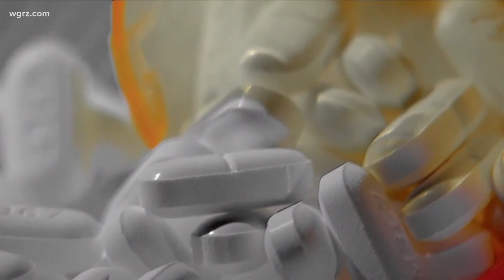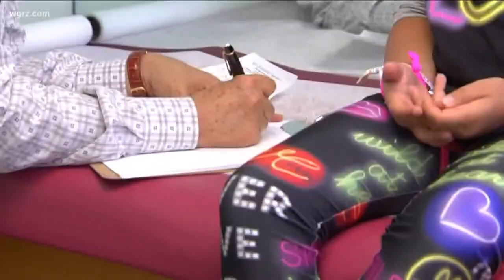Addiction, Mental Illness Follow-up Care